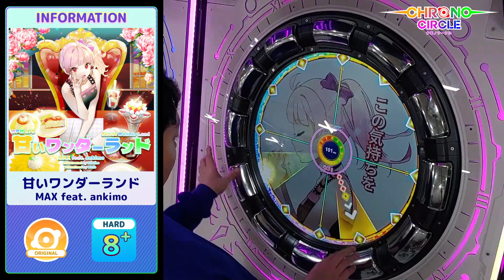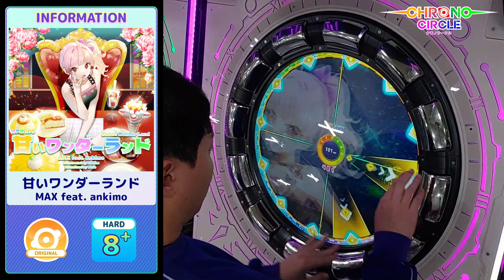『Chrono Circle』 プレイ映像 / 甘いワンダーランド( Hard 8+)